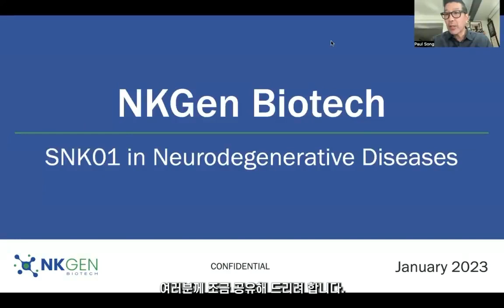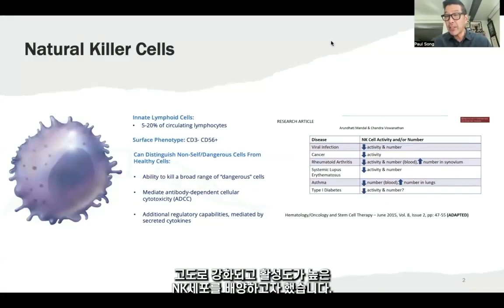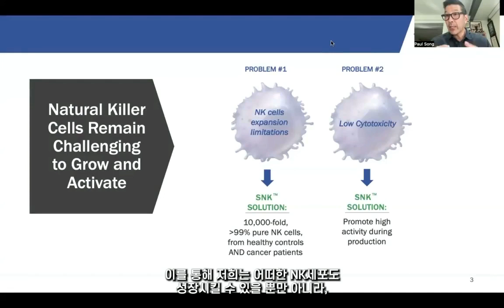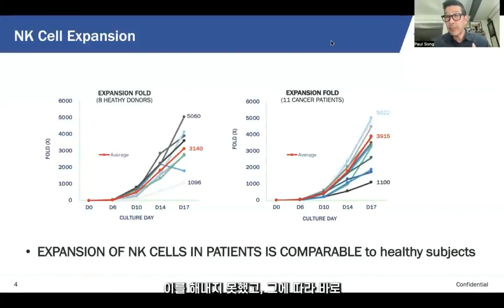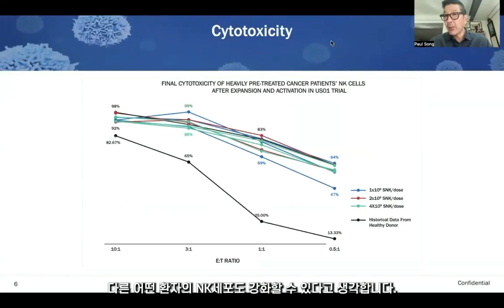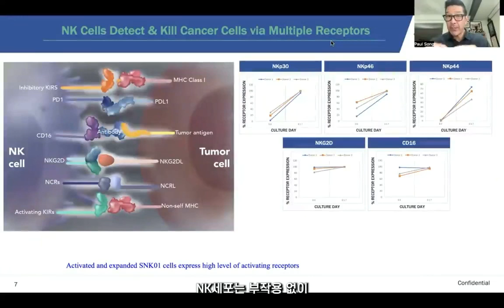[IR영상] ①NK세포와 SNK의 우수성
NK세포는 우리 몸에 약 5~20% 정도로 매우 적게 차지하고 있지만 면역조절에 중대한 역할을 하고 있는 면역세포입니다. 가장 중요한 특징은 암세포, 바이러스에 감염된 세포 등  신체 내 나쁜 세포를 인지하고 제거할 수 있는 능력을 갖고 있다는 점입니다. 뿐만 아니라 NK세포는 40개 이상의 다양한 억제 및 활성화 수용체가 있어 자체적인 면역조절이 가능해, 치료제로 개발 시 부작용이 적게 발생됩니다.

이러한 NK세포는 암뿐만 아니라  신경퇴행성질환 등 수많은 질병과 상관관계가 있다는 논문도 많이 찾아볼 수 있습니다. 당사는 NK세포를 통해 유전자 변형  없이 암뿐만 아니라 다양한 질환의 치료를 위한 고도로 강화되고 활성도가 높은 NK세포(SNK)를 배양하고 있습니다.

당사는 100mL 정도의 소량의 말초 혈액에서 채취한 NK세포를 고도로 강화해 배양하는 기술을 보유하고 있습니다. 핵심 기술은 다음과 같습니다. 먼저 건강한 사람의 강한 NK세포뿐만 아니라 암환자나 고령자의 약한 NK세포도 100% 성장시킬 수 있습니다. 즉 어떠한 NK세포도 성장시킬 수 있는 기술을 가지고 있다는 것입니다. 뿐만 아니라 NK세포를 강화시켜 체내 비정상 세포를 인지하고 제거할 수 있도록 배양할 수 있습니다. 이렇게 배양된 NK세포는 추후 사용을 위해 냉동보관되는데, 냉동보관 후에도 강화된 상태를 유지할 수 있는 냉동보존기술을 갖고 있습니다.